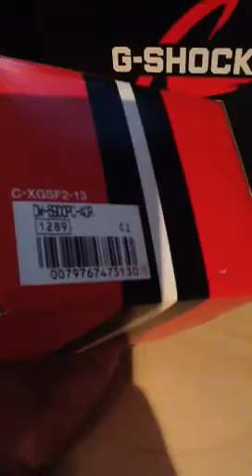Review G-Shock X Play Cloths DW6900PC-4 Limited Edition Pusha T Hypebeast Adidas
4th video in 1 day! You cannot get better then that G-Shock Society. Peace.